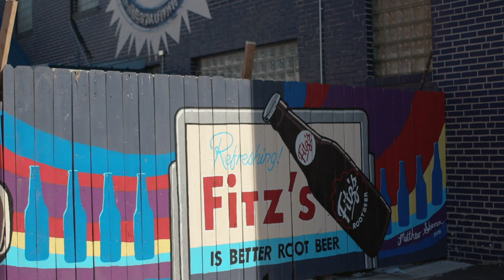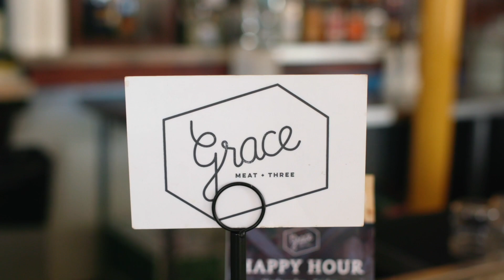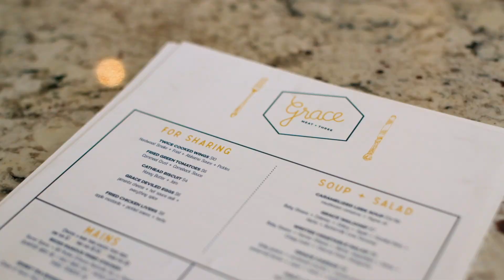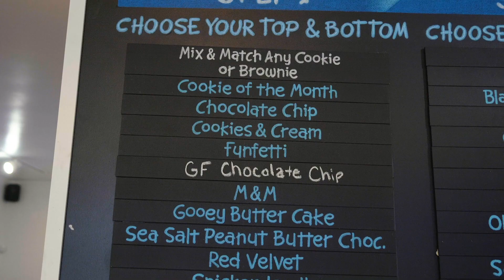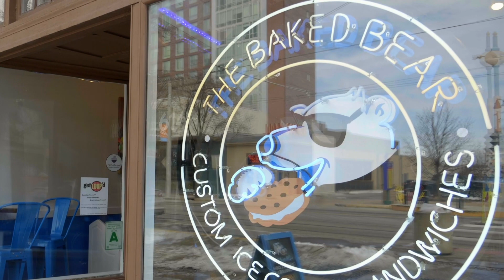Feast on St. Louis: Families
Today’s family-friendly dining is a lot different than the ball pits and playpens of the past – St. Louis parents want high-quality food in fun environments that also cater to kids.